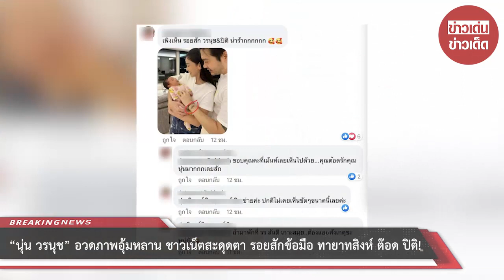“นุ่น วรนุช” อวดภาพอุ้มหลาน ชาวเน็ตสะดุดตา รอยสักข้อมือ ทายาทสิงห์ ต๊อด ปิติ!